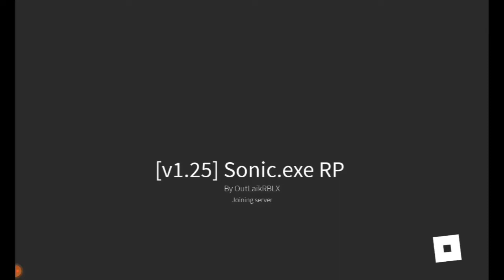Sonic.exe and Sonic